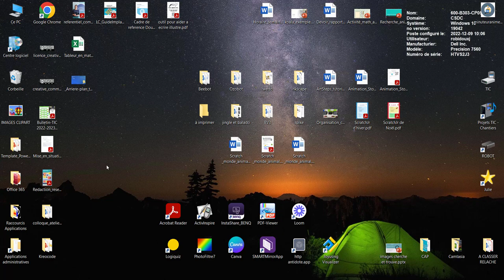Bloc-notes pour la classe - Ajouter le complément pour OneNote